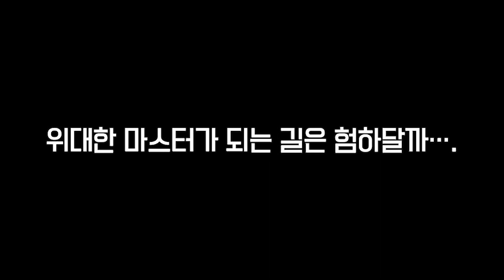갓겜의 품격 데이브 더 다이브(DAVE THE DIVER)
-이제 세상의 도트게임은 이 게임 전후로 나뉜다. 갓겜의 품격 데이브 더 다이브(DAVE THE DIVER)

노래정보: 마스터 오브 이터니티(M.O.E.) 너만의 별

-잠잘때 보기 좋은 방송, 힐링 게임 방송!!

-매주(월/화/수/목/금/토) 오후 7시 치지직에서 방송 합니다.